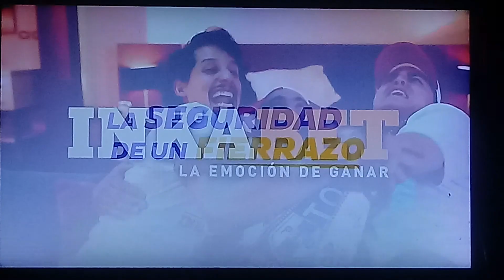latina 2019 cusco vamos peruru runbo a tacar munial 2022